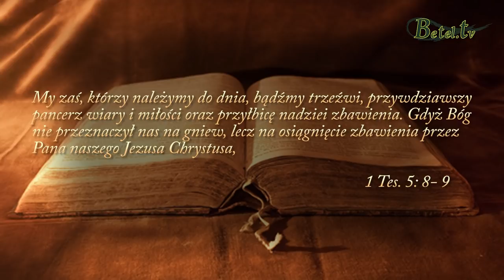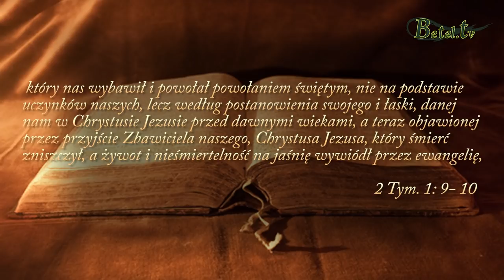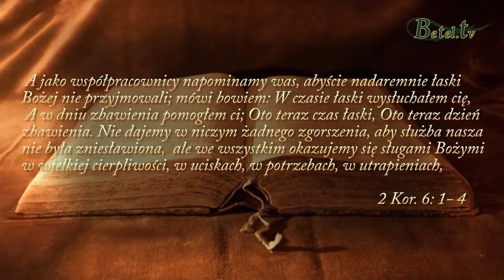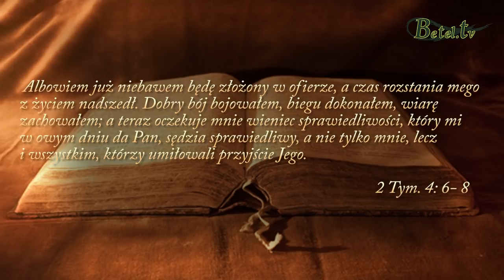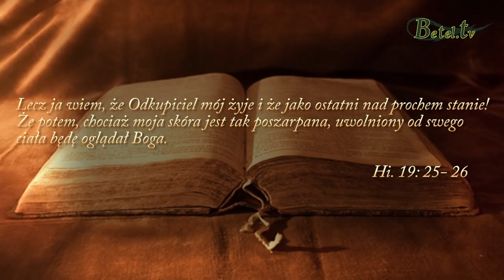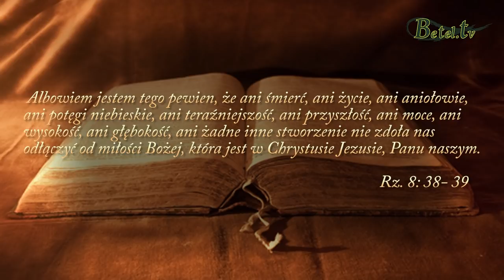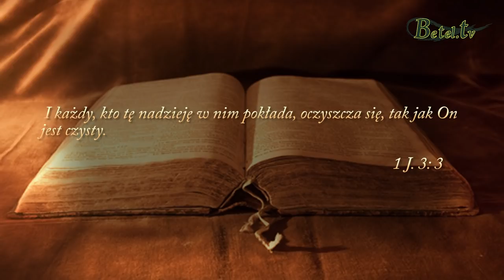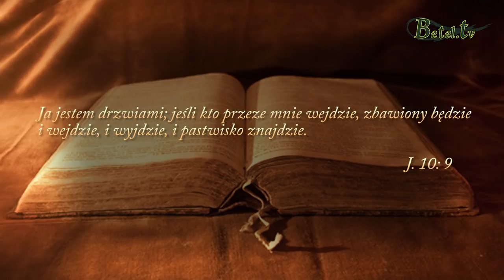07.05.2019- Pewność zbawienia- Sebastian Popławski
Bożym pragnieniem jest, aby wszyscy ludzie byli zbawieni, doszli do opamiętania i poznania prawdy. Pan okazuje nam cierpliwość i daje czas łaski, abyśmy szukali Go całym sercem i nawrócili się do Niego.
Dzieło zbawienia dokonane na krzyżu polega na ocaleniu nas przed gniewem Bożym i wszystkimi jego konsekwencjami.
Pojednawszy się z Bogiem przez krew Jezusa Chrystusa jesteśmy zbawieni od grzechu i śmierci, poczucia winy i wyobcowania, niewoli nałogów, złych przyzwyczajeń, strachu przed demonami, strachu przed Bożą karą, przed piekłem, od destrukcyjnego wpływu tego świata.
Czy pewności zbawienia wnosi do naszego życia pokój, radość, wdzięczność, uwielbienie dla Boga i chęć dzielenia się Dobrą Nowiną z innymi ludźmi ?
Czy na co dzień chodzimy w Duchu Świętym i prowadzimy uświęcone, przemienione życie ?